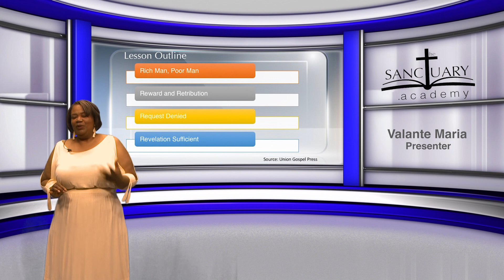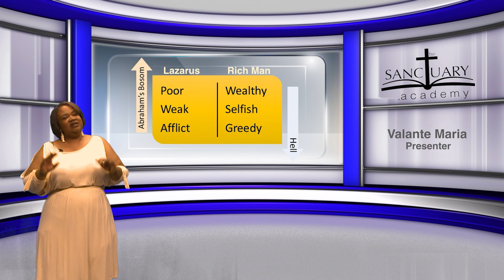Reaping God's Justice -- Sunday School June 24, 2018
Sunday School Lesson presented by Valante Maria
June 24, 2018